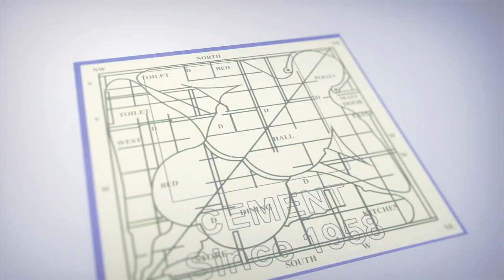బంగారం ప్రియులకు షాకింగ్ న్యూస్ | Today Gold Rates | iDream Vizag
Around INDIA - Far yet near!